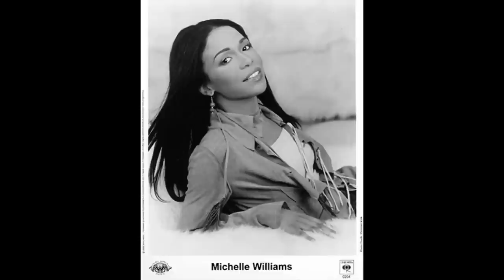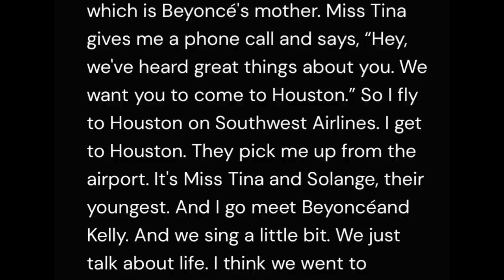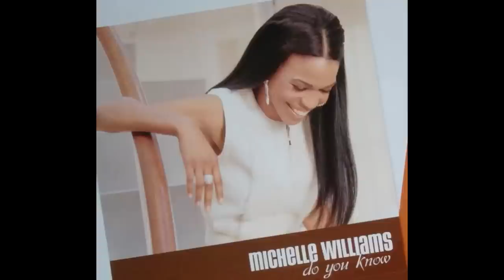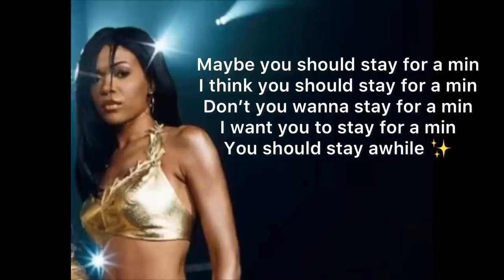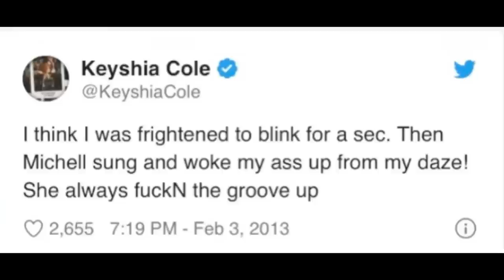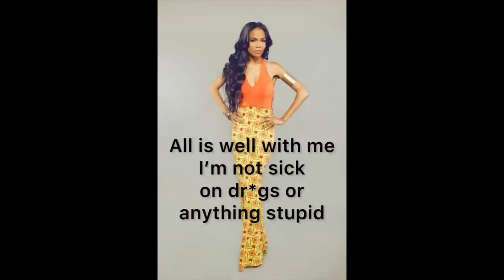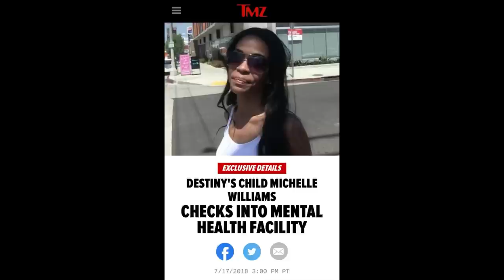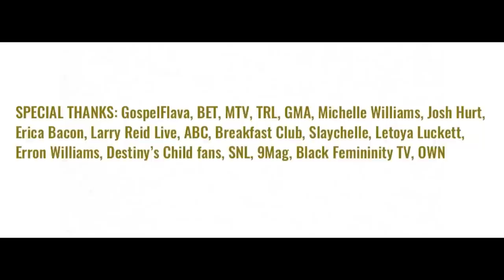The Triumph of Michelle Williams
A deep dive into the life of my favorite destiny’s child member.